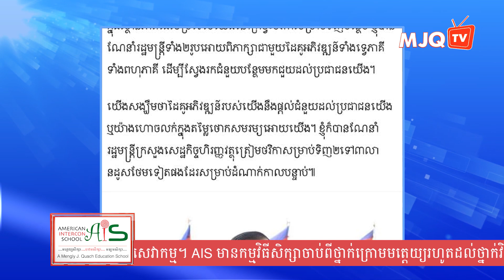ឧកញ៉ា វេជ្ជបណ្ឌិត គួច ម៉េងលី បរិច្ចាគថវិកាជូនរាជរដ្ឋាភិបាលកម្ពុជា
ឧកញ៉ា វេជ្ជបណ្ឌិត គួច ម៉េងលី បរិច្ចាគថវិកា៤០លានរៀលជូនរាជរដ្ឋាភិបាលកម្ពុជា ដើម្បីទិញវ៉ាក់សាំងប្រឆាំងជំងឺកូវីដ-១៩